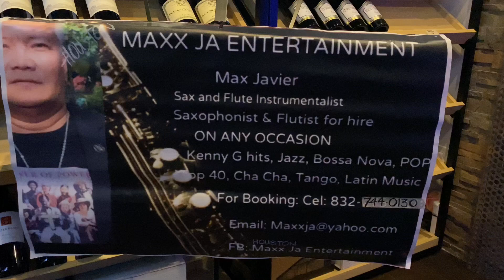CHRISTMAS SONGS FAVORITE SAX COVER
1. Christmas Time Is Here
2. Do You Hear What I Hear
3. Frosty The Snow Man
4. War Is Over
5. Let It Snow, Let It Snow
Saxx Maxx-Soprano Sax